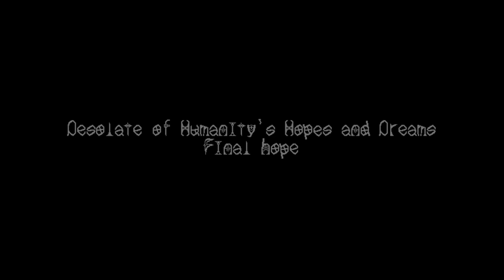Kill Addiction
Monsters are like humans, you are easy to kill